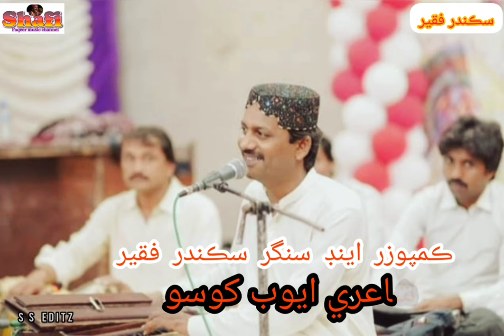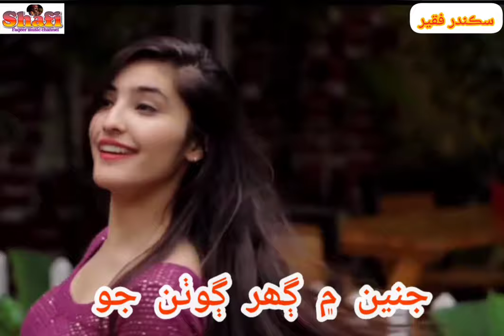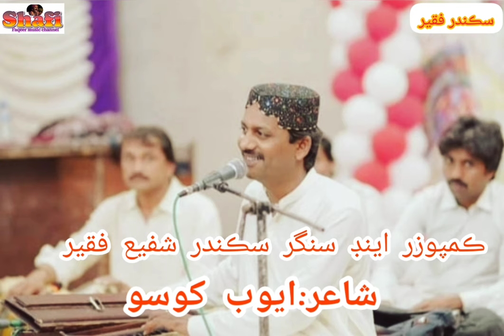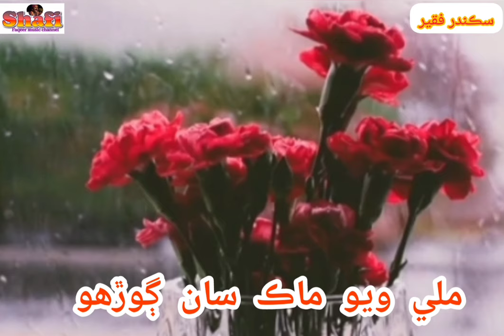gulabi tahk Jo chhamko, composer & singer Sikander Faqeer poetry Ayob Khoso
gulabi tahk Jo chhamko ,
pathar Jo shaher Chha Jany ,
New music album ,
language : Sindhi ,
composer & singer Sikander Faqeer ,
poetry : Ayob khoso,
editor : Sahil Sagar .